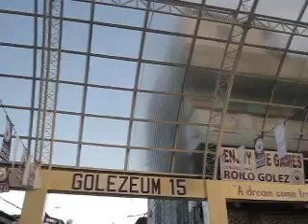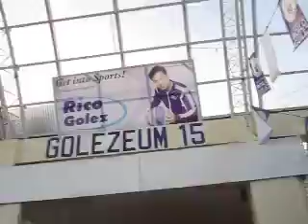Roilo Golez, blessing, Golezeum, Makopa-Bayabas, Bgy BF 14 Nov 2009 (1)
Congressman Roilo Golez is now credited with havinf constructed then most number of covered courts I(GOLEZEUMs) in the history of Paranaque, adding to his record of constructing the most number of schoolbuildings and concreting the most number of roads in the history of Paranaque. Here'a blessing of another Golezeum project in Makopa-Bayabas, Sampaloc, Barangay BF.